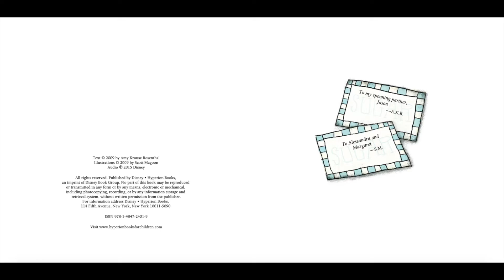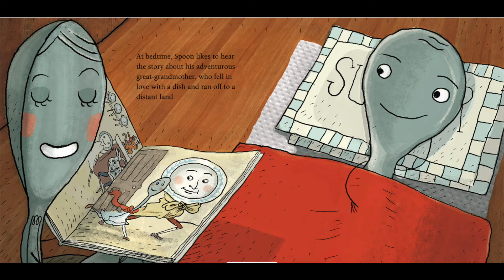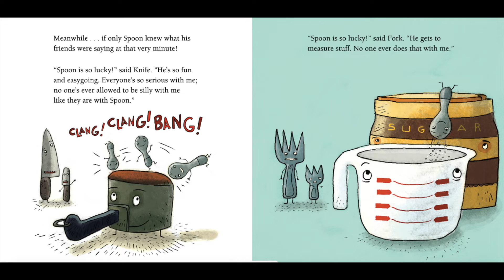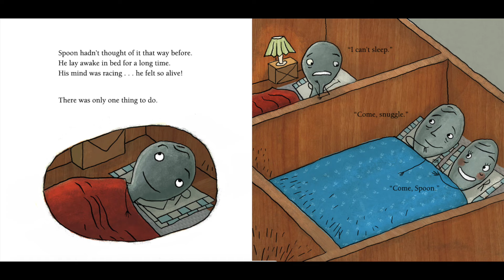Day 33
Challenge: what is the theme of this story? Send it to me!